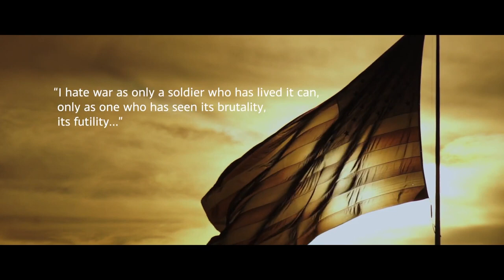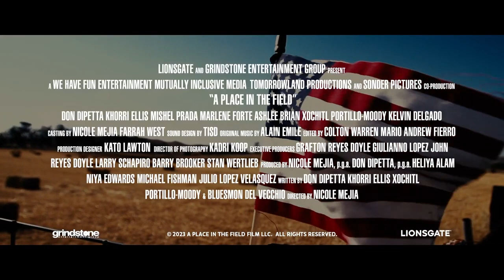A Place in the Field Official Trailer (2022) - Ashlee Brian, Kelvin Bryan, Troy Curvey III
Check out the official A Place in the Field Trailer starring Ashlee Brian, Kelvin Bryan, Troy Curvey III

UK Release Date: March 4, 2022
Starring: Ashlee Brian, Kelvin Bryan, Troy Curvey III
Directed By: Nikki Mejia

Synopsis: Veteran Gio Scuderi receives a package that sends him on a road trip to fulfill a promise and decide his fate.